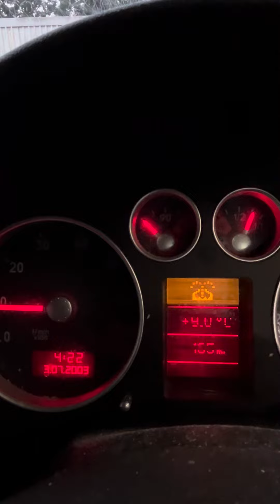MK1 AUDI TT QUATTRO BAM ENGINE REPLACEMENT.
First start up of Mk1 Audi TT 225 Quattro after replacement Engine install

This was a replacement BAM engine installed into car after the car was bought with a dead engine